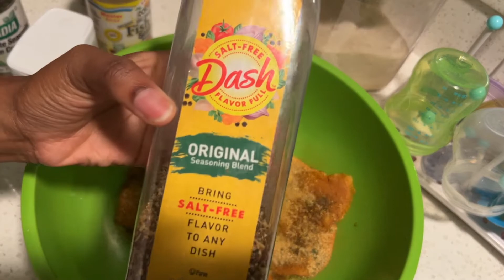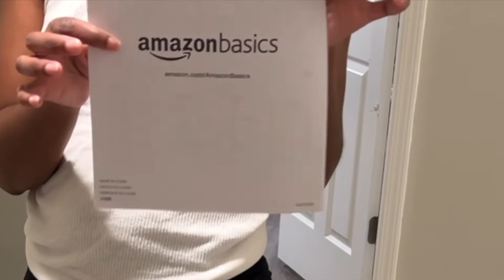COOK DINNER WITH ME + SETTING UP MY DESK AREA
Hey Loves, Its your girl DomoB and I am back with another video. This is a very short video so make sure you guys watch it all the way through. In this video I decided to organize my closet. It was a hot mess. SO LETS DO THIS ! Thank you for all the love and support ❤️.

Here are the links for the items I purchase:
Desk

(Please leave a comment letting me know what videos you would like me to post.

FAQ❣︎
Nationality: Jamaican & American♥︎
Based: Gwinnett, Georgia♡︎
Age: 29♥︎